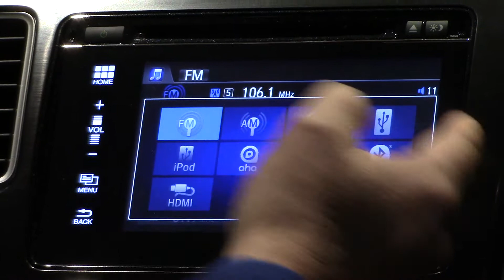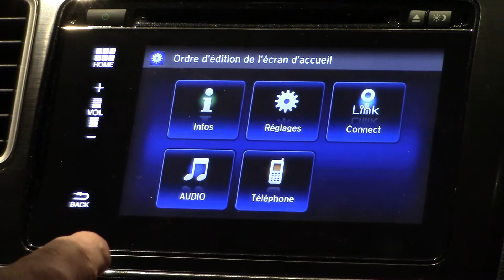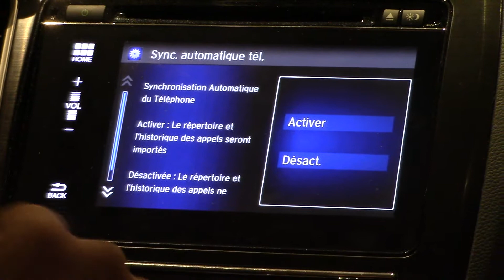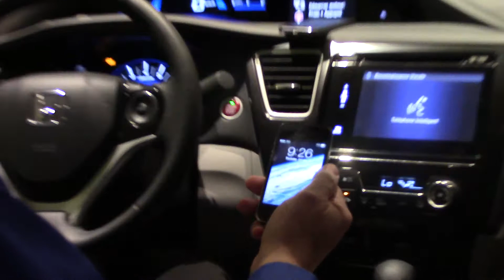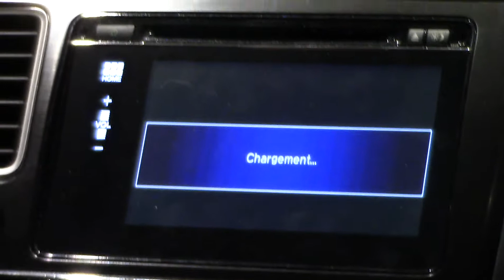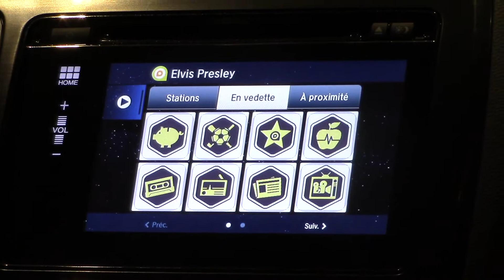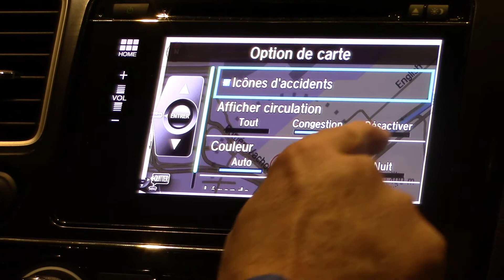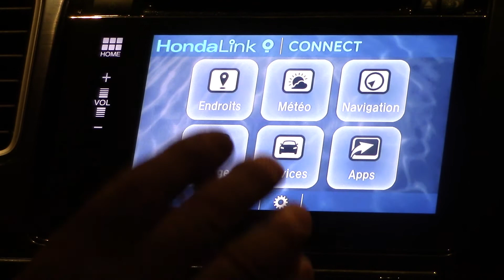Écran Tactile - Honda Civic 2014 et plus